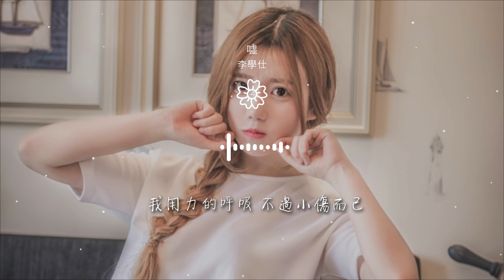李學仕 - 噓『在沒有你的世界裏 想你』【動態歌詞Lyrics】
噓

00:00  作詞 : 柿子
00:00  作曲 : 柿子
00:00 作曲 : 柿子
00:01 作詞 : 柿子
00:17 一盞燈 兩個人 沉默

00:24 你看我 我看你 沒話說
00:30 多融洽就會有 多少的難受
00:43 這些年 誓言太 繁瑣
00:49 誰都不 想讓誰 好過
00:54 試着接受 你荒唐的自由

01:05 在沒有你的世界裏 想你
01:11 在你走後的房間裏 抽離
01:17 我明明用盡力氣 爲何 還留不住你
01:30 背後的瞭解都太過 執迷
01:36 誇張的戲份請不要 介意

01:42 我用力的呼吸 不過小傷而已
01:55 這些年 誓言太 繁瑣
02:02 誰都不 想讓誰 好過
02:08 試着接受 你荒唐的自由
02:19 在沒有你的世界裏 想你

02:25 在你走後的房間裏 抽離
02:31 我明明用盡力氣 爲何 還留不住你
02:43 背後的瞭解都太過 執迷
02:50 誇張的戲份請不要 介意
02:55 我用力的呼吸 不過小傷而已

03:08 在沒有你的世界裏 想你
03:14 在你留下的房間裏 抽離
03:21 我明明用盡力氣 爲何 還留不住你
03:33 背後的瞭解都太過 執迷
03:39 誇張的戲份請不要 介意

03:45 我用力的呼吸 不過小傷而已
03:58 你肆意捏造的話題 總會過去 :)